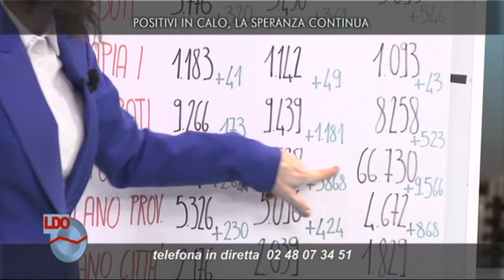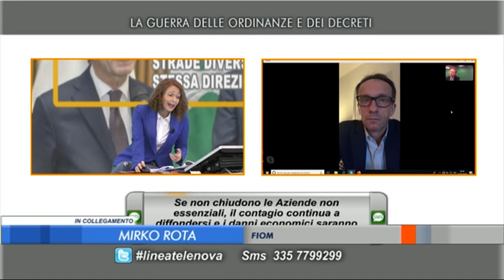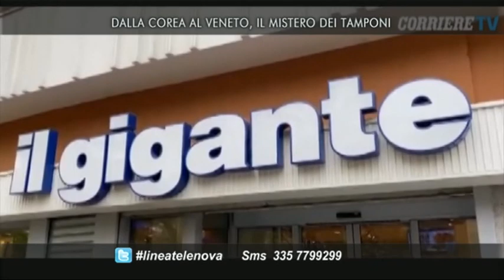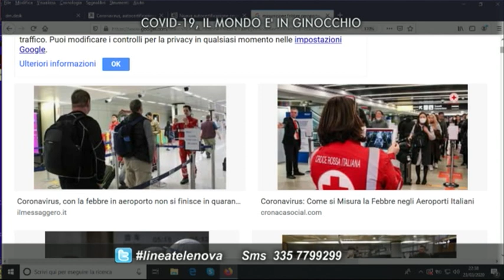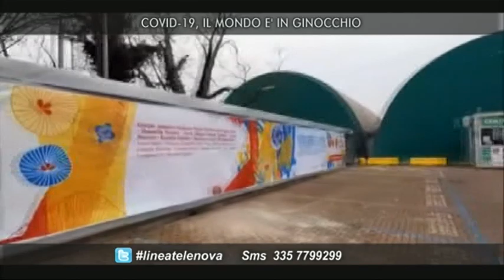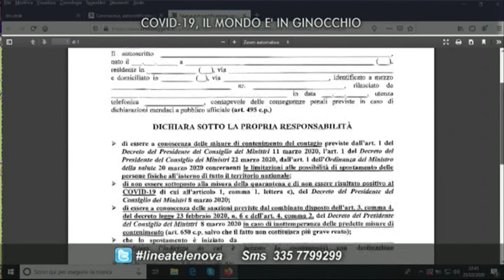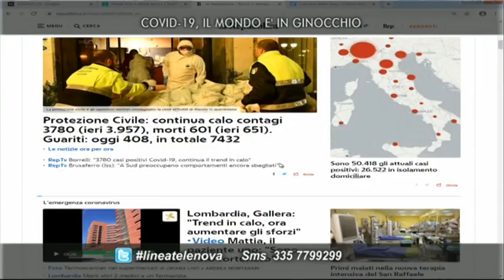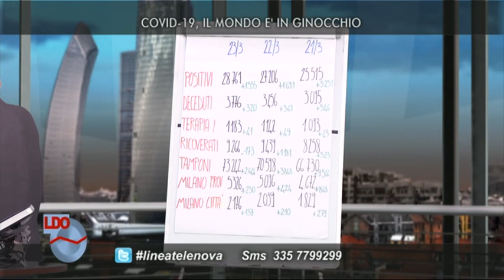LINEA D'OMBRA 23/03/2020